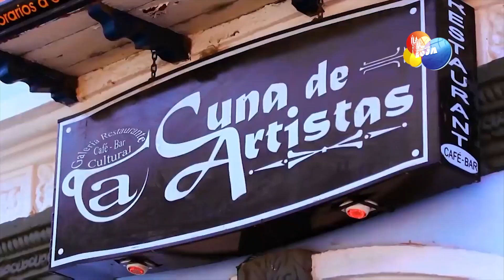Culmino la séptima edición del Festival Internacional de Artes Vivas |LO DEL MOMENTO LOJA